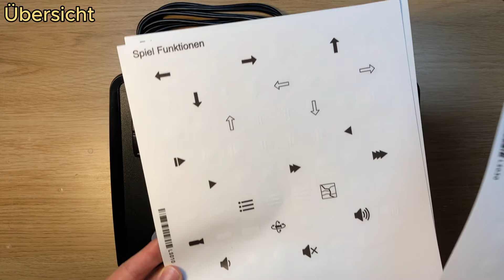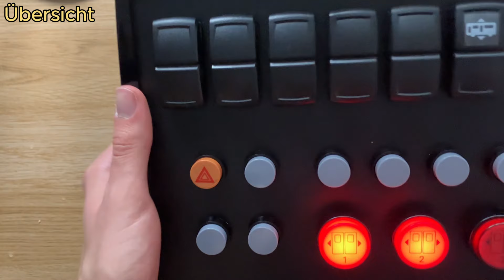Produkt-Review/-Test - Infinity One Omni Controller von Eight Bit - Ein Dashboard für OMSI 2 und CO?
Der "Infinity One Omni" erhältlich über die Seite auf "kickstarter" von "EightBit" (KEINE Werbung!):

Gliederung:
00:00 Intro
00:58 Übersicht
06:11 Test im OMSI 2
11:13 Preis
13:22 Fazit

Alle Rechte der im Video gezeigten Inhalte liegen bei den dementsprechenden Urhebern.

Ich besitze keine Rechte an den inhaltlichen Komponenten des Videos.
Alle Rechte liegen bei den dementsprechenden Urhebern.